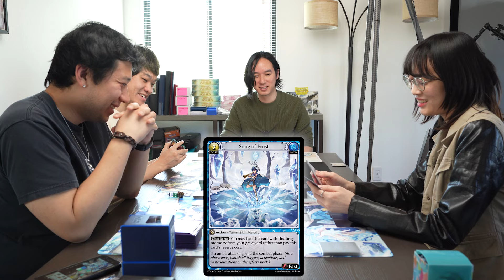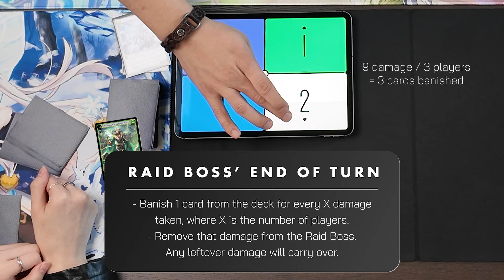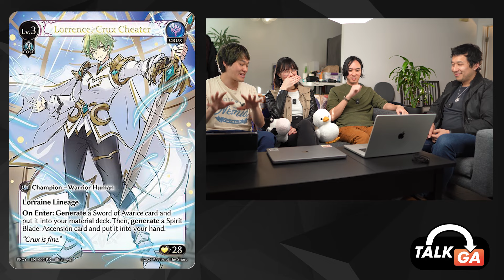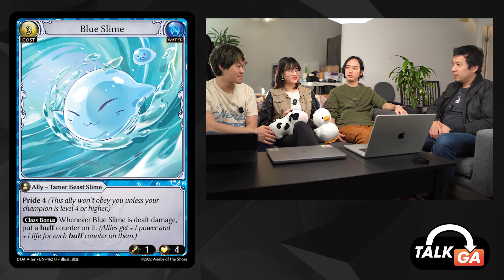How To Play Grand Archive PVE | TalkGA: A Grand Archive Podcast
Join Mark, Eva and Fome as we discuss anything and everything Grand Archive TCG. We chat finance, competitive play, artwork and much more.

For this episode, we sit down for a game of Grand Archive: PvE with the creator, Andrew (Silvie's Strongest Squirrel). Join us as we learn the rules of this unofficial format, play a game, and have Andrew answer all of our crazy questions.

This video may or may not contain PvE card spoilers.

LINKS

TIMESTAMPS

00:00 Intro
02:06 Rules and Gameplay
19:47 Interview

Got a Question for TalkGA?
Youtube: Comment on this Video, include

Additional Thanks:
Eva - Video editing
Fome - Recording and audio processing